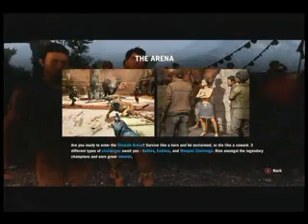Far Cry 4 Part 13 The Arena XB360